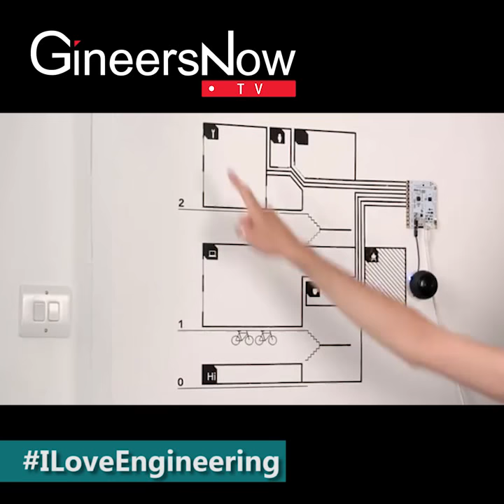Conductive Electric Paint for Engineering Students & STEM Kids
This is a Conductive Electric Paint is a Must Have for Electronics & Electrical Engineers